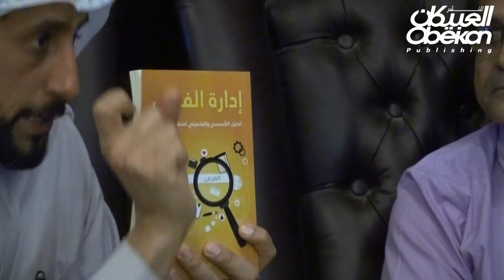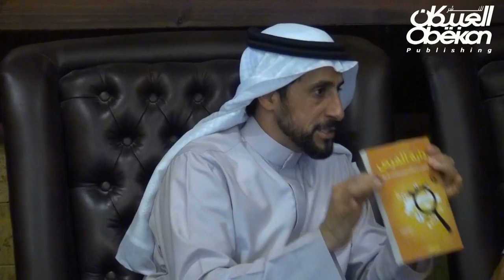مناقشة كتاب إدارة الفرص